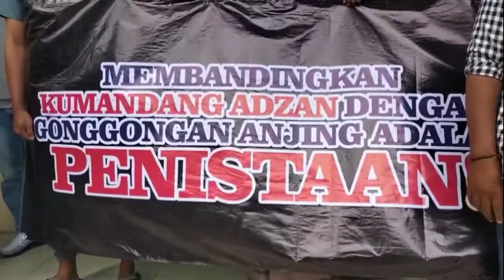Menggelegar orasi protes terhadap terhadap Yaqut CQ kemenag RI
umat Islam banjiri kantor kemenag kabupaten Karawang protes keras terhadap tindakan atau ucapan yang di lontarkan oleh kemenag RI Yaqut coulil qoumas